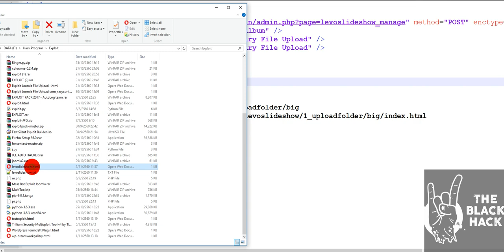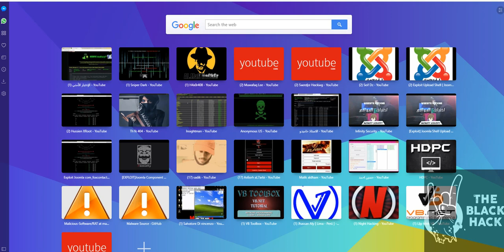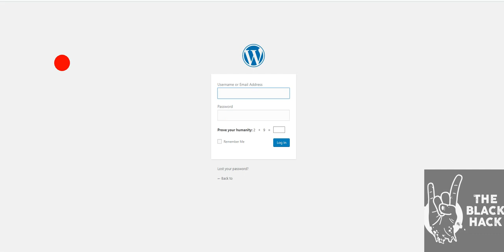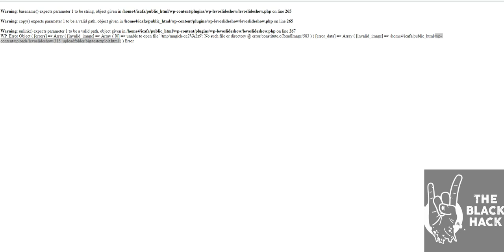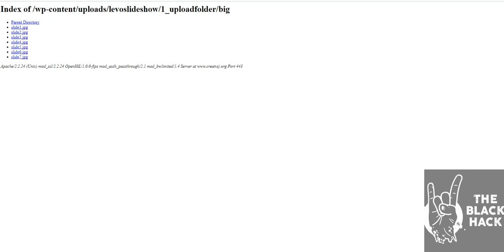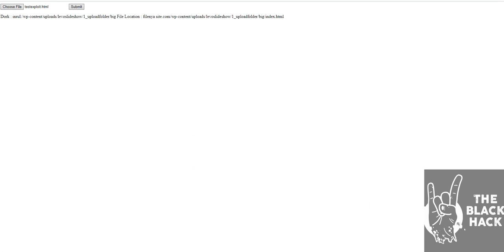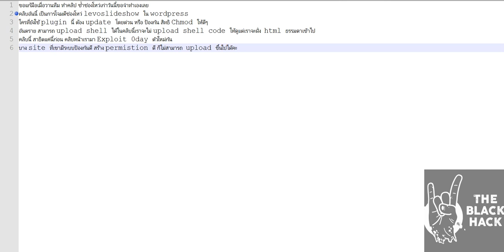คลิบอันนี้ เป็นการโจมตีช่องโหว่ levoslideshow ใน wordpress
ใครที่ยังใช้ plugin นี้ ต้อง update โดยด่วน หรือ ป้องกัน สิทธิ Chmod ให้ดีๆ
อันตราย สามารถ upload shell ได้ในคลิบนี้เราจะไม่ upload shell code

ขอแก้มือเมื่อวานทีม ทำคลิป ซํ้าช่องโหว่เก่าวันนี้ขอจ๋าทำเองเลย
ให้ดูแต่เราจะฝั่ง  html ธรรมดาเข้าไป
คลิบนี้ สาธิตแค่นี้ก่อน คลิบหน้าเรามา Exploit 0day ตัวใหม่กัน
บาง site ที่เขามีระบบป้องกันดี สร้าง permistion ดี ก็ไม่สามารถ  upload ขึ้นไปได้คะ